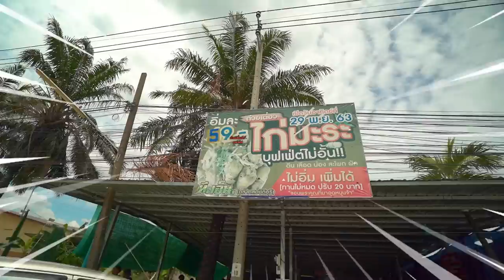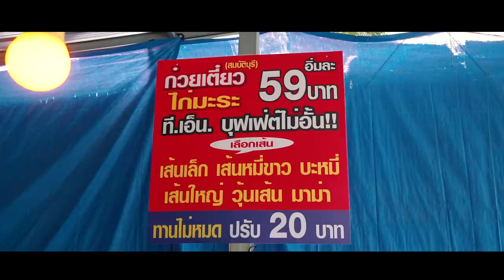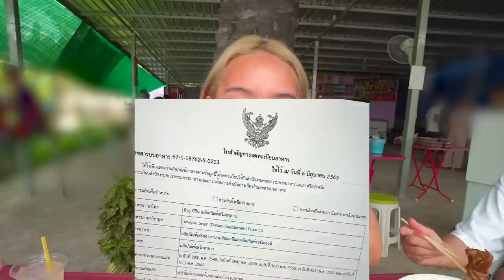บุฟเฟ่ต์เตี๋ยวไก่ 59 บาท!! น่อง สะโพกชิ้นแน่นๆ เต็มหม้อตักไม่อั้น.. โคตรคุ้ม 🔥🍗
ก๋วยเตี๋ยวไก่ lover อย่างโม มีเหรอจะพลาด!?
ร้านนี้ บุฟเฟ่ต์ พิเศษกว่าที่เคย เพราะอะไร..
เพราะเขาให้ สะโพกไก่ น่องไก่ ไม่อั้น !!!
ที่สุดของความเปื่อยยยยยย ไม่ต้องเคี้ยววว~

🍜🐓 ร้านที่ 67 : ก๋วยเตี๋ยวไก่มะระ บุฟเฟ่ อิ่มละ 59 บาท